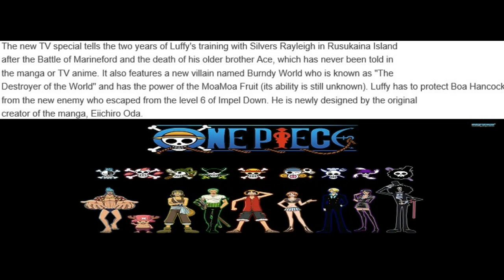One Piece Special Announced 3D2Y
New TV Anime Special "One Piece 3D2Y" to Air on August 30,
The new TV special tells the two years of Luffy's training with Silvers Rayleigh in Rusukaina Island after the Battle of Marineford and the death of his older brother Ace.